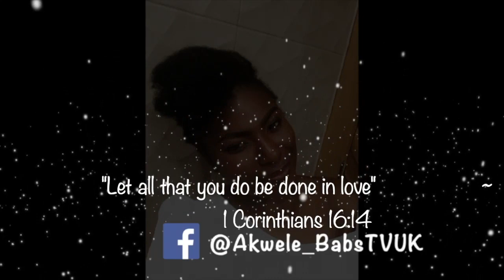Love Talks with the girls: How to know if you love someone | DATING, GOD'S LOVE, RELATIONSHIP (Q&A)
T H A N K S  F O R  W A T C H I NG ! B E F O R E    Y O U  L E A V E

Hello loves,
It's the season of love. Join us as we discuss about love, dating, a healthy relationship and God's love.

BOOKS TO EDUCATE AND INSPIRE YOU ABOUT RELATIONSHIPS, MARRIAGE AND DATING':

- A woman after God's heart
- Life lessons for my sisters
- Love lessons for my sisters
- Act like a lady, think like a man
- The Wait
- Things i wish i knew before i got married